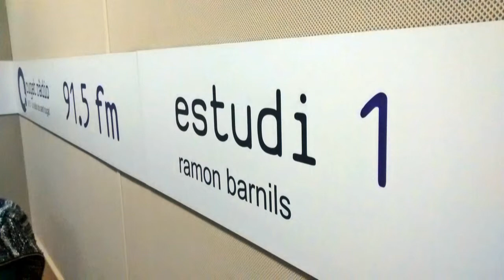Innoticmatica - Felipe López-Aranguren - Societat XX1è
Programa 20 de Societat XX1è del dia 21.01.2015, part de l'entrevista amb Felipe López-Aranguren - Sociòleg.